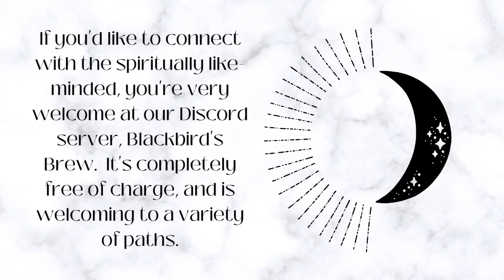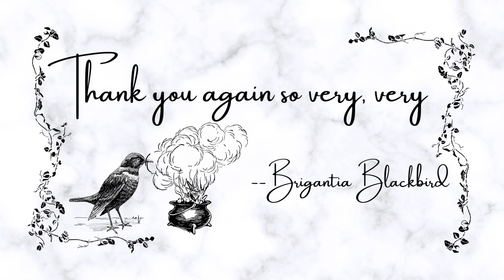A Channel Milestone!